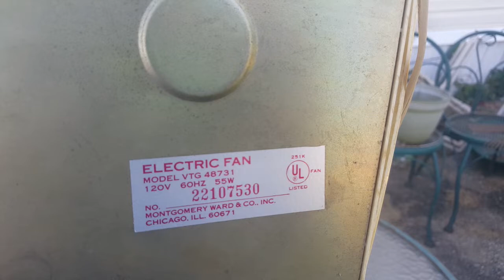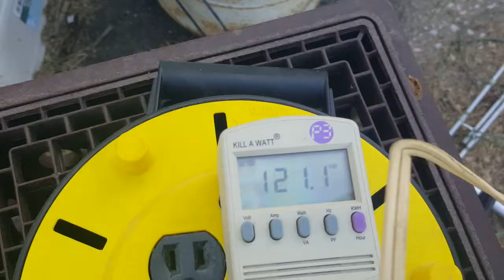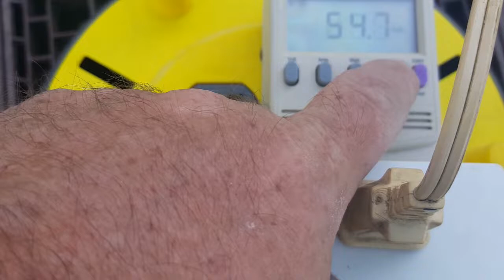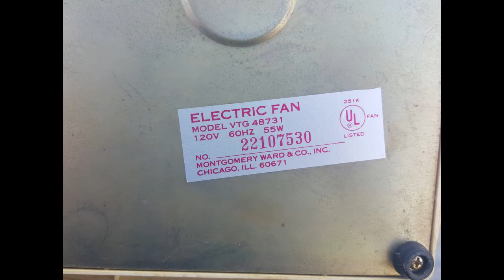Eskie's Vlog 061822: A Montgomery Ward by Tatung Model VTG48731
Another FAEN I bought on the fleaBay some years ago. When I got it, I thought I showed the unboxing and Show & Tell. But apparently I didn't. And since it's not on my PHONE, I CAN'T PROVE THAT'S IT'S F***ING REAL!

But this video is!! A revisit, but not. And if you haven't seen it, it's new to you!!!